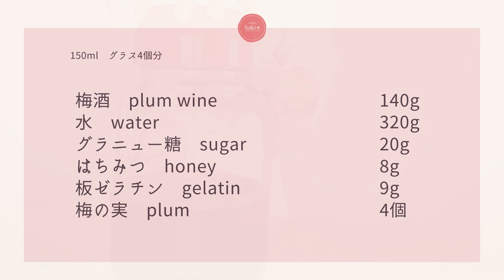🎧解説付ぷるぷる！【梅酒ゼリー】【plum wine jelly】の作り方パティシエが教えるお菓子作り！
今回は、自家製の梅酒を使ったぷるぷる食感の「梅酒ゼリー」ご紹介します。
今回は梅酒を使っていますが、梅シロップなどでもお作り頂けます。
このゼリーはお子様向きではありませんのでご注意ください。

オンラインでお菓子教室をやっています！

【材料】150mlグラス4個分
梅酒　140ｇ
水　320ｇ
板ゼラチン　9ｇ
※粉ゼラチンを使用する場合はゼラチン9gを水45gでふやかしてから加えてください。
　また、分量の水320gを275gに減らし水分調整します
・梅の実　4個

【下準備】
・ゼラチンは予めたっぷりの氷水にふやかしておく

【作り方】
①ゼラチン以外の材料を鍋に入れ、火にかけ沸騰させる。沸騰したら1分程度、沸いた状態でアルコールを飛ばす。
②ゼラチンの水気を切り、①に加えてしっかり溶かす。氷水に当て、少しとろみが出るくらいまでゼリー液を冷やす。
③グラスに梅の実を入れ、②のゼリー液を等分に注ぐ。冷蔵庫で3時間以上冷やし固める。

※梅酒と水の割合は合わせた水分量さえ変わらなければ、お好みに調整していただけます。
　お使いになる梅酒によって調整してください。

150ml　4 glasses.
 140g Plum Wine
320g of water
20g sugar
8g of honey
9g Plate gelatin
★If you use powdered gelatin, add 9g of gelatin to 45g of water before adding it.
　Also, reduce the volume of 320g water to 275g water and adjust the water content.
4 plum seeds

[Prep]
Soak the gelatin in plenty of ice water beforehand.

(1) Place all ingredients except gelatin in a saucepan and bring to a boil over heat. Bring to a boil and let it boil for about 1 minute to release the alcohol.
(2) Drain the water from the gelatin and dissolve it thoroughly in the gelatin. Cool the jelly liquid under ice water until it thickens a little.
(3)Pour the jelly liquid into a glass. Chill in a refrigerator for at least 3 hours.

You can adjust the ratio of plum wine and water to your liking as long as the amount of water in the mixture remains the same.
Please adjust the ratio according to your plum wine.

《今回使用した保存用グラスはこちら↓》

■イワキ プリンカップ150ml KBT905［シリコン蓋付6個セット］ (ホワイト)

↑のバラ売りはこちら
■iwaki(イワキ) 耐熱ガラス プリンカップ 150ml KBT905

製菓衛生師
4年間、製菓実習はもちろん製菓理論など、座学授業も受け持つ。

2019年12月オンラインスイーツスクールSaki.+を開講。